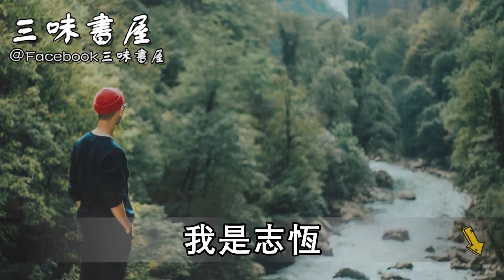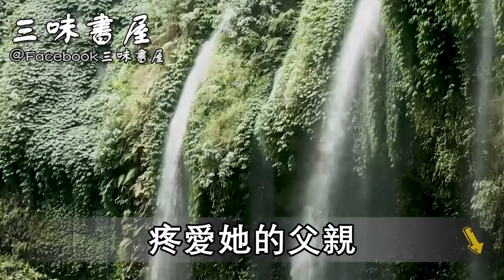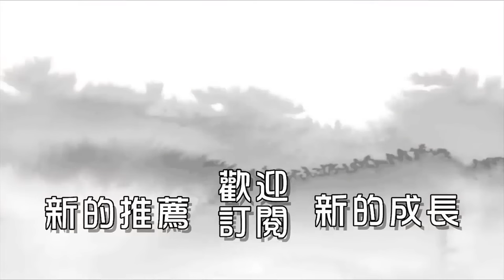姐姐車禍離世，姐夫供我上大學，8年後我賺錢回來了，推門卻看到......我嚇得愣住半天沒反應|三味書屋